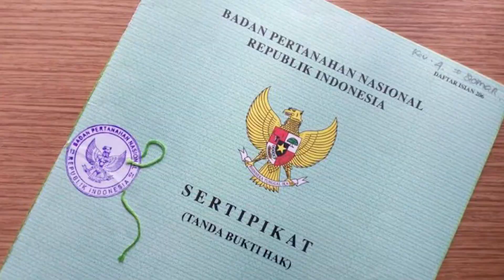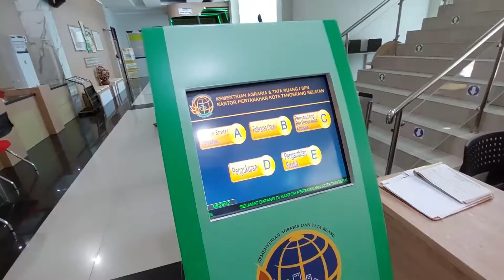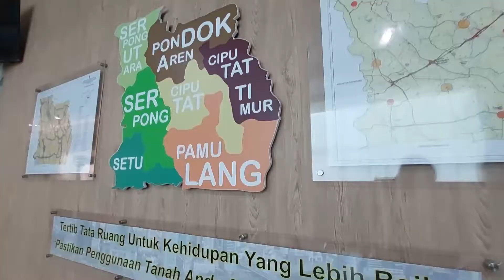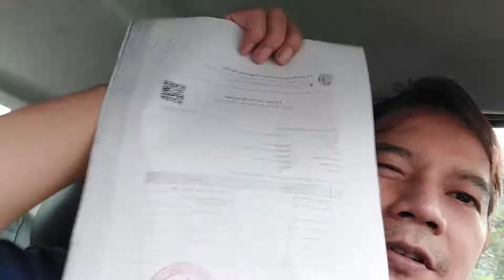Pengalaman cara mengurus ROYA tanggungan BPN tangerang selatan. Sertipikat Bukti Hak 2021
Cara Mengurus Roya Sertipikat bukti hak  BPN tangerang selatan